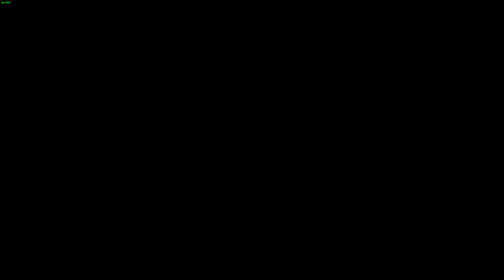HARDCORE STUNTS!!! - GTA VICE CITY #19